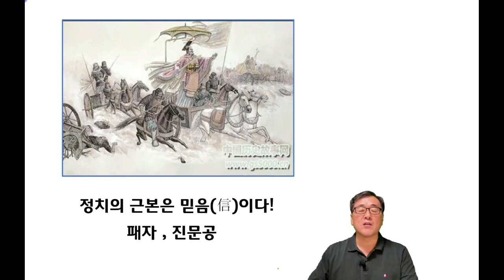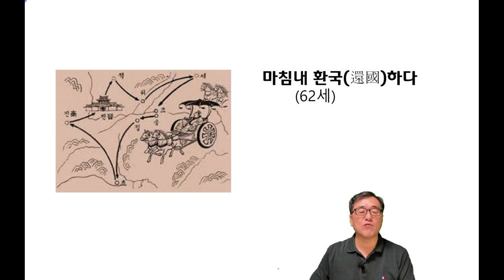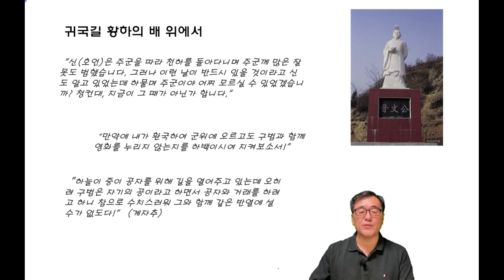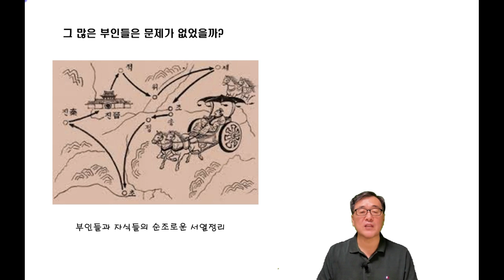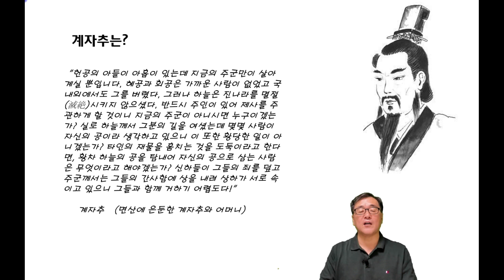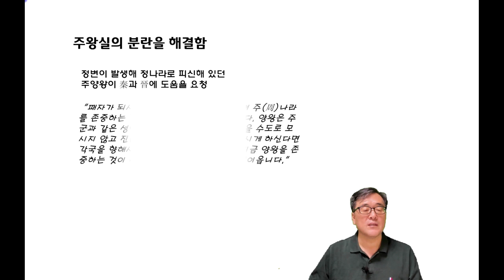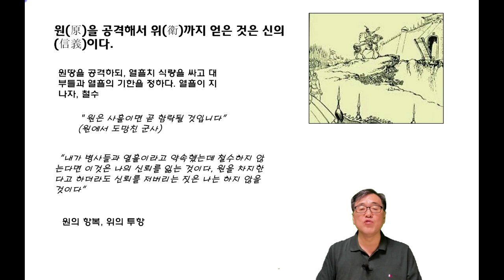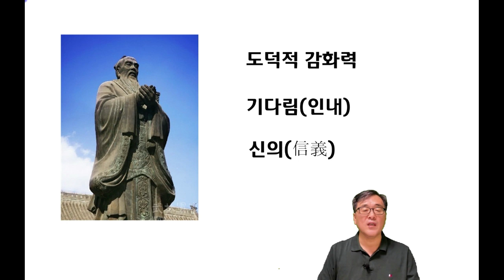[인문학 노마드] ( 열전 18-3) 정치의 근본은 믿음이다! - 춘추오패 이야기 (진문공 4)